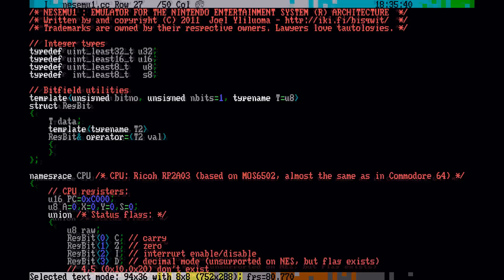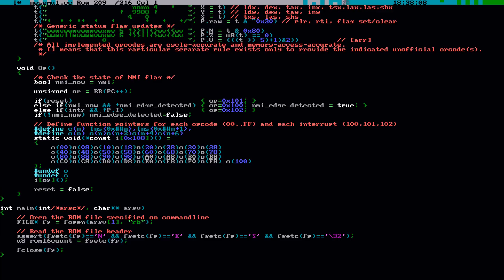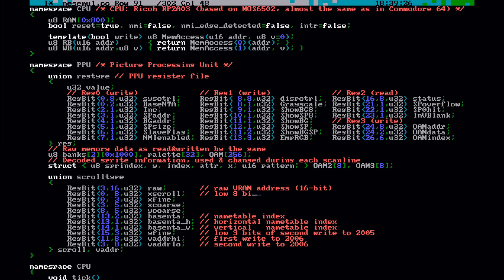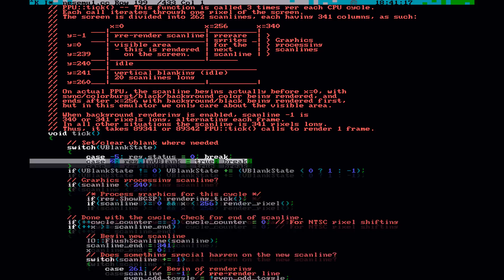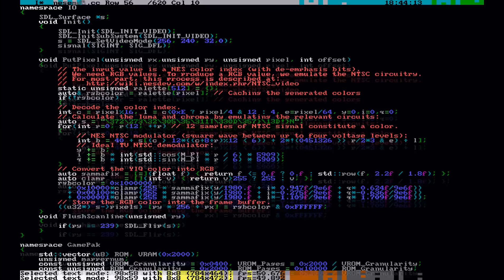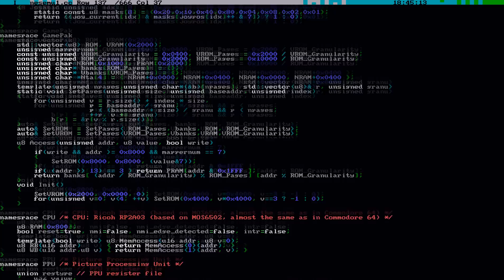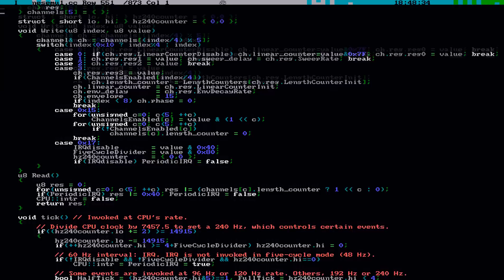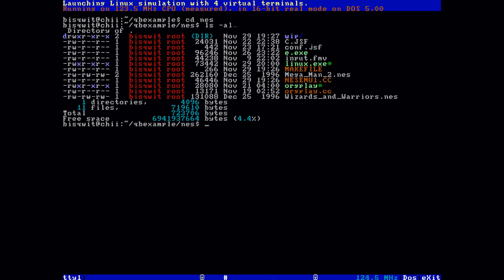I made a NES emulator in 15 minutes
In this tool-assisted education video I create a NES emulator with C++0x. ENABLE CAPTIONS!
The emulator is very accurate, and sort-of portable; it compiles on any architecture that support libSDL, but it outputs audio through an external program and reads joypad input from a file.
This video is part 1/2.
-- Part 1 ): Creating the emulator.
-- Part 2 ): Compiling and running.

The source code is about 940 lines in total.

Approximate count of lines of code per topic, in the source code:

- 20 lines, CPU: Declarations (registers, flags and internal memory)
- 100 lines, CPU: Interpreting and executing CPU opcodes & signals
- 100 lines, CPU&GamePak: Memory mapping (iNES mappers 0,1,2,3,7 are supported)
- 40 lines, PPU: Declarations (registers and emulator-specific status variables)
- 50 lines, PPU: Memory mapping and I/O
- 180 lines, PPU: Rendering and timing control
- 30 lines, PPU & IO: Joypad updating (PPU provides the timing for input-file access)
- 40 lines, PPU & IO: Color NTSC emulation (converting NES colors into RGB through NTSC modem)
- 15 lines, IO: libSDL initialization and rendering
- 35 lines, main&IO: ROM loading from file, initialization and emulation loop
- 200 lines, APU: Sound emulation (of which 40 lines are because of DMC/DPCM support)
- 130 lines, (other, such as comments, and inaccuracies in the above numbers)

Background music: Jinguuji detective series. It was difficult to choose. I wanted good NES music, but I did not want it to too recognizable. I intended to convert something, but I had already spent months on this video... It was getting late.

Because of the 15 minute limit that YouTube was imposing on my account when I made this video, I had to develop many techniques to shorten the code dramatically. I also had to type it very quickly… And I had to split the actual demonstration into a second video.

I use C++11 exclusive techniques extensively in the code. I am particularly proud of the CPU emulator. It is cycle and memory access accurate, and feature-complete. It is not very slow, either. It is only 100 lines long, thanks to a number of clever ideas. I thank byuu for a particular idea that helped make it horizontally shorter. Each if() in ins() is completely parsed and evaluated at compile-time. Effectively the compiler synthesizes 259 distinct ins() functions, each performing only the particular opcode's worth of work.

I architected all the components in as close conformance as I could to whatever documentation I found on nesdev.com regarding how they work. There may be a few minor shortcuts that I took in order to avoid the trap of investing 90 % of source code to fix a problem that affects 10 % of games.

In design, my primary guideline was that the _hardware_ was always designed for simplicity (with regards to chipspace consumption). Most compact design that gets the work done. This means that any extra-ordinary complex behavior and myriad details by the hardware arises from simple design. I always tried to replicate that simplicity in my emulator. I think I managed quite well in that regard. It is not perfect though: It does not pass _all_ tests by Blargg, and some games that should run, outright crash at start. But the compatibility according to my tests is still very high, and interestingly, many TASes made with FCEUX run also on my emulator.

Note that creating an emulator is perfectly legal. I wrote all the code from scratch; it comes from my mind, and is therefore entirely my copyright; it is not anyone else's copyright. I believe that programming is art, and my code is my means of expressing myself. There exists no legislation that prohibits anyone from e.g. printing this source code on a t-shirt (assuming that *I* gave permission to that).  I am also not selling this as a product, i.e. even in the dystopian event that I should happen to be using algorithmic methods that someone else has previously patented against every notion of conscience and wisdom, I am still not infringing on any patents. Or so I believe.